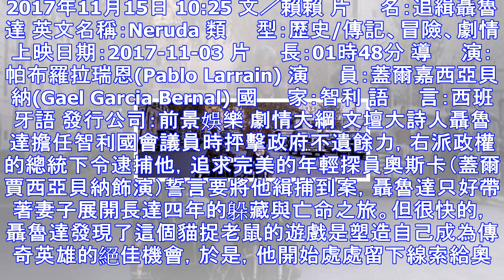瘋電影／追緝聶魯達 詩一般的白色恐怖 | ettoday星光雲 | ettoday新聞雲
2017年11月15日 10:25 文／賴賴 片　　名：追緝聶魯達 英文名稱：Neruda 類　　型：歷史/傳記、冒險、劇情 上映日期：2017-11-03 片　　長：01時48分 導　　演：帕布羅拉...